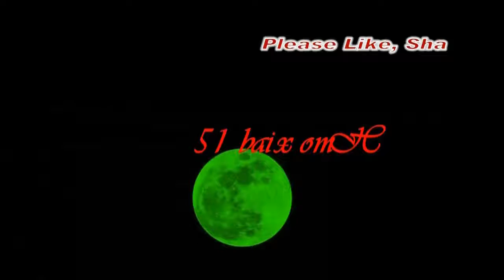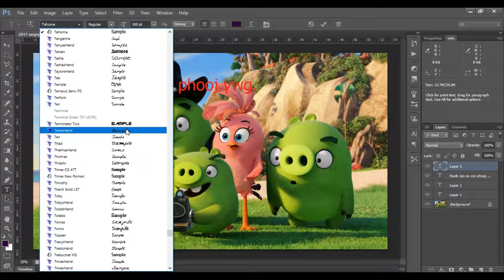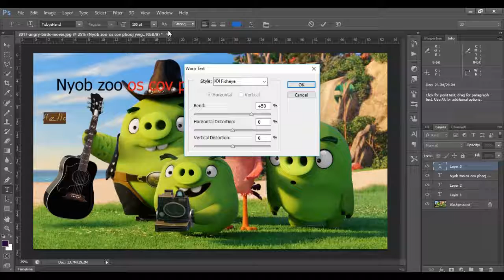Qhia sau ntawv rau yus cov duab 26 June 2018